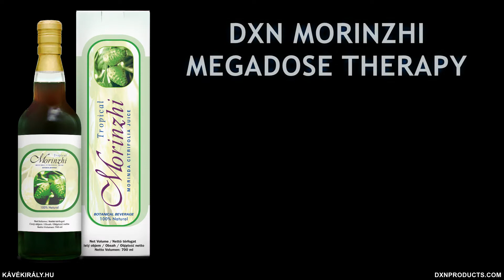DXN Morinzhi Megadose Therapy: 10 days of DXN Noni Juice, Day 9: lawn mowing in the garden and noni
Everyone has a motivation to do work around the house. Mine in Morinzhi :)

Motivation is very important, especially if it is DXN Morinzhi

I am one of those guys who does not like housework, like mowing the lawn. Actually, I love the reason why I have to mow the grass, and this is the simple fact that I have a garden, which makes my life with my dogs a paradise comparing to the 8 years we have spent in an apartment. My dogs enjoyed that as well, but it was me whose time was scheduled between the daily compulsory, always on-time, no-matter-the-weather dogwalks. Trust me, you don’t wanna try that.

What I bet you would want to try is drinking DXN’s noni juice, Morinzhi. I always give myself rewards after doing what has to be done, and, guess what, my motivation for today was drinking a Megadose of DXN morinda citrifolia fruit juice after having cut the grass in my garden. :)